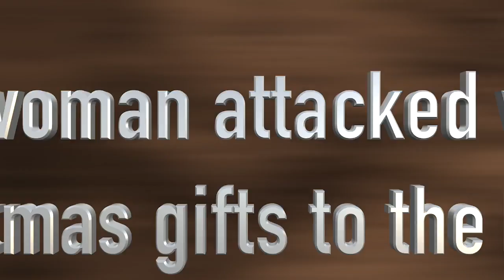70 year old woman attacked while handing out Christmas gifts to the homeless